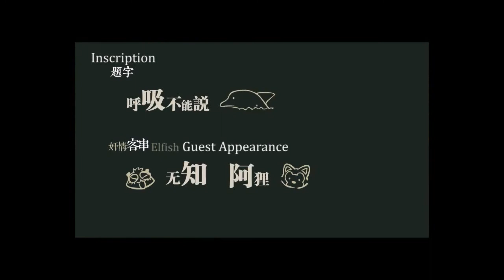Luo Xiao Hei Zhan Ji SERIES Episode 3 [Eng Sub]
Anime: Luo Xiao Hei Zhan Ji
Type: Series
Available in: gogoanime. so